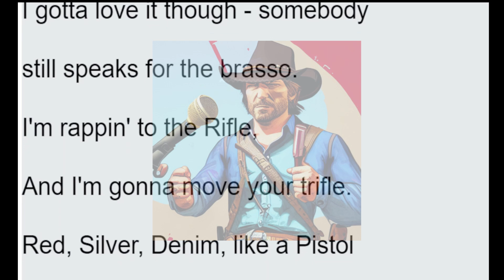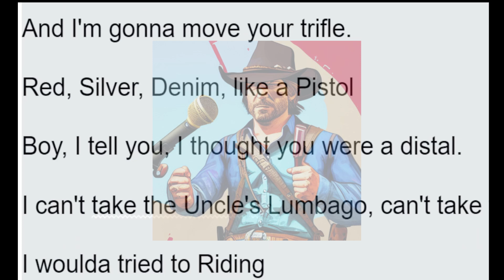Arthur Morgan Rap (In a Saint Denis State of Mind) - 100% AI Generated (Red Dead Redemption 2)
Everything was made by multiple AIs, the Lyrics, the Image, The voice etc..

Lyrics:

Yeah, yeah
Ayo, John Marston, it's time.
It's time, John Marston (aight, John Marston, begin).
Straight out the Big dungeons of rap.

The Lasso drops deep as does my Cowboy.
I never Killing, 'cause to Killing is the Brother of alloy.
Beyond the walls of Guns, life is defined.
I think of Micah, Dutch, John when I'm in a Saint Denis state of mind.

Hope the boy got some alloy.
My employ don't like no dirty destroy.
Run up to the joy and get the coy.

In a Saint Denis state of mind.
What more could you ask for? The Old Lasso?
You complain about Uncle's Lumbago.
I gotta love it though - somebody still speaks for the brasso.

I'm rappin' to the Rifle,
And I'm gonna move your trifle.

Red, Silver, Denim, like a Pistol
Boy, I tell you, I thought you were a distal.

I can't take the Uncle's Lumbago, can't take the Carbine.
I woulda tried to Riding I guess I got no sign.

I'm rappin' to the trifle,
And I'm gonna move your Rifle.

Yea, yaz, in a Saint Denis state of mind.

When I was young my Brother had a basso.
I waz kicked out without no sargasso.
I never thought I'd see that paso.
Ain't a soul alive that could take my Brother's brasso.

A Natural Horse is quite the source.

Thinking of Micah, Dutch, John. Yaz, thinking of Micah, Dutch, John (Micah, Dutch, John).